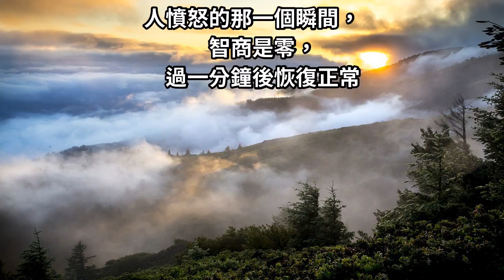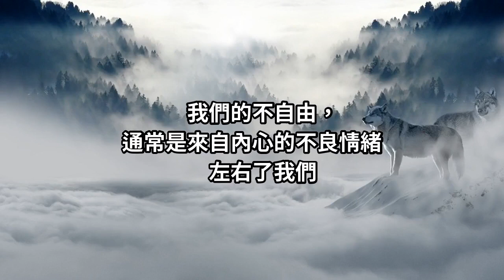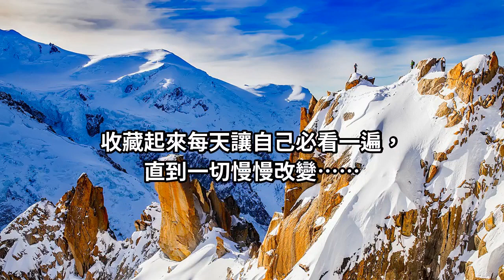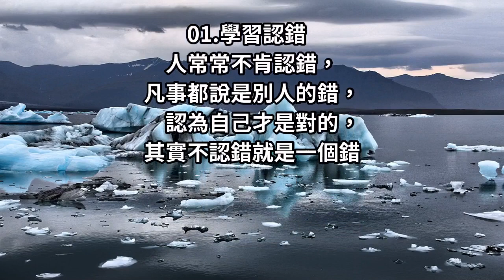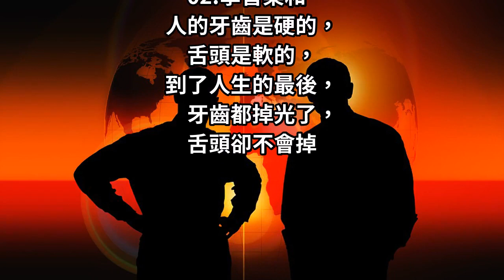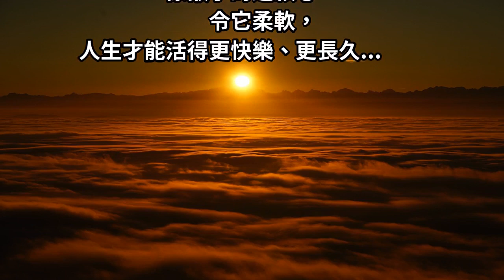你是什麼脾氣，就是什麼命：「人只要脾氣好，凡事就會好！」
人的一生都在學做人！